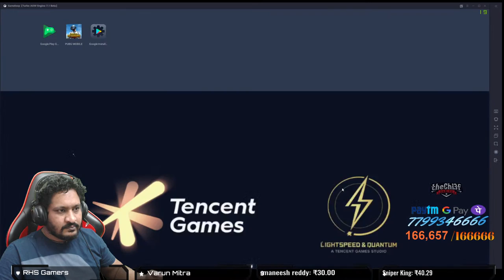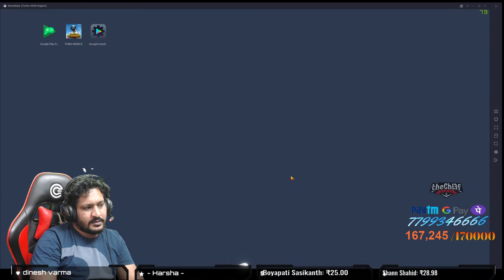PUBGM Live Emulator and Story later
Thumbnail credits to KillerAD
My Social
Add me up and play with me
Steam:       theChi3f-YT
PSN:           Chi33fAK
Xbox Live:  Chi3fAK
→ The following are not allowed:

• Self-Promotion
• Bullying/Racism
• Swearing

Gaming setup:
Processor: Intel(R) Core(TM) i7-8700K CPU 3.70GHz
MOBO: Msi Godlike gaming Z370 intel chipset.
Cooler: ThermalTake Floe ring 360 premium edition. + 4 RGB TT fans
Ram: 32gb G.Skill Trident Z RGB Series 3200mhz.
GPU: Zotac GeForce GTX 1080Ti 11Gb amp extreme edition.
Case: Corsair full tower graphite series 780T.
PSU: Cooler master V1000
Peripherals 1. Razer BlackWidow Chroma V2 keyboard
                            2. Razer DeathAdder Elite mouse
                            3. Razer Firefly game mat
Headset: MSI DS-502 gaming headset
Microphone: Presonus AudioBox 96 Studio
Webcam: C922x pro logitech (lol face revealed)
Monitor: Dual monitor
                            1. 2k 27inch moniter acer predator IPS
                            2. Full HD BenQ 27inch
                            3. VU 55inch 4K premium UHD(for consoles)
Capture card: Elagato 4k60 PRO
Consoles: Xbox one X and PS4 pro
100 mandi dookthai. thannukuni chasthay for kodi biryani.
Coins System:
1. Receive loyalty or award point/coins for being with Chi3f, which can be used later for giveaways.
Paise - !paise.
2. Top 3, with highest watch time gets to be Moderator.
3. Top 1 with highest paise gets to be moderator.